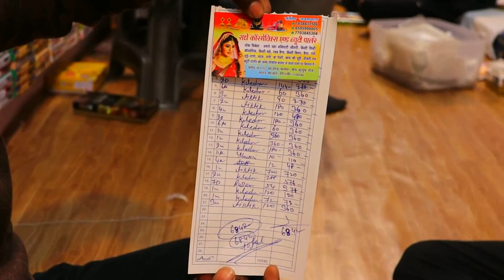நேரடி முதல் டெல்லி வியாபார பயணம்|உங்கள் தொழில் வாய்ப்பை தவறவிடாதீர்கள் ​@VanakkamTamilmakkaley​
we have been successfully completed the 1st Business Trip with our தமிழ் சொந்தங்கள் @Delhi wholesale market on 26th Jan to 29th Jan 2023.

            Kindly, visit the suppliers directly at the sales point and choose the designs and collections based on your requirements and *pay directly* as much as possible to avoid unwanted interruptions due to the lack of communications, at least first time of placing your order. This video has created only for the purpose of business knowledge and to provide the wholesale market information's, Vanakkam Tamil Makkaley channel is not doing any paid promotion in any occasion. Our channel will not be responsible for your any kind of profit and loss, so that do own research before buying any goods or doing any transactions with anyone.

🤝தமிழ் சொந்தங்களின் அனைவரது நல்லாசியுடன் வெற்றி நடை போடட்டும் நமது பயணம்🤝
 🤝தமிழ் சொந்தங்கள் அனைவரது தொழில் முயற்சிகளும் புகழ் ஓங்க ஒளிரட்டும்🤝
வாழ்க தமிழ் 🔊
வளர்க தமிழினம் 🔊